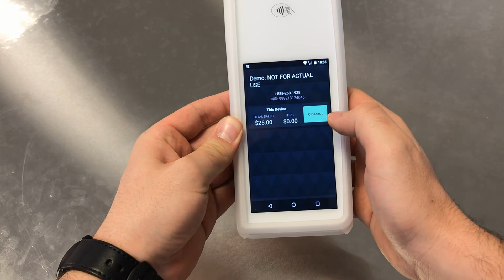MID - Trouver son numéro de marchand | Clover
Le clover flex est l’outil ultime pour la gestion de votre entreprise. Avec plusieurs options telles que: Gestion des horaires de vos employés, envoie de factures par courriel directement au client, programme de fidélité intégré et beaucoup plus. Le tout étant en connexion avec notre nuage, ce qui vous permet d’avoir accès à toutes vos informations à partir de n’importe quelle page web. Voici enfin la solution tout en un qui intègre le paiement et le POS. Exclusivitée CS Paiement.